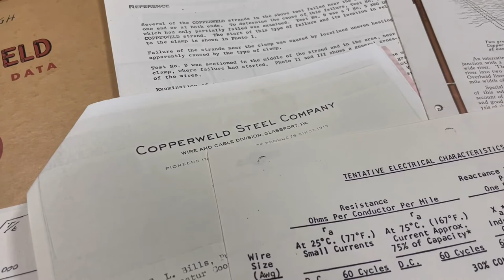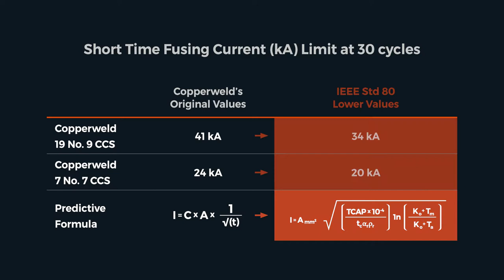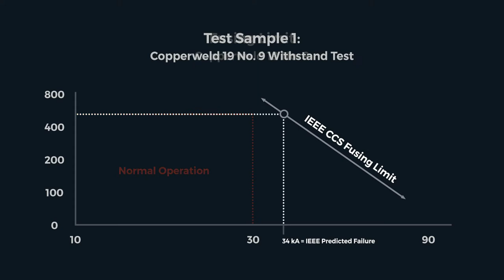Substation Series – Part 3: Unpublished Data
A collection of dusty binders at the Copperweld CCS factory in Tennessee contains technical details that reject the Sverak Formula in IEEE Std 80.